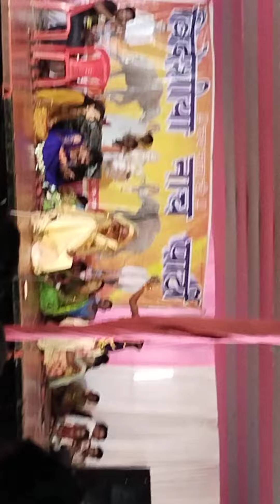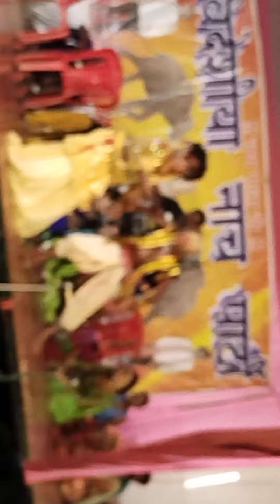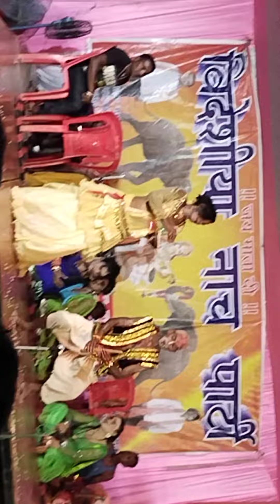Ashok ray bideshiya nachparti